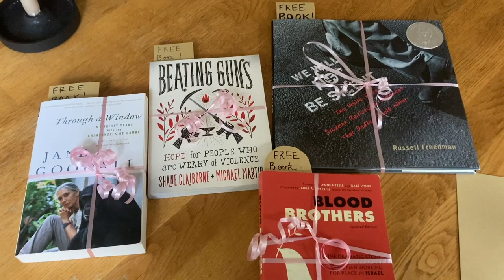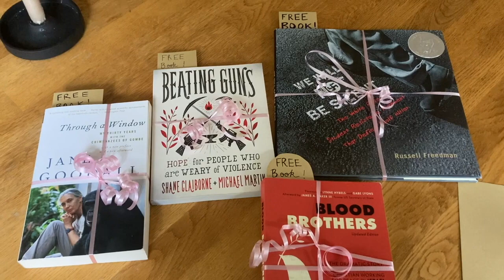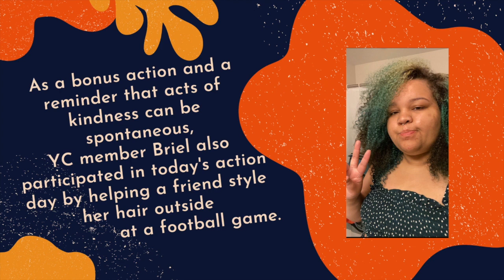4 Acts of Kindness with the Youth Collective: Everyday Mutual Aid Is Nonviolence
The Campaign Nonviolence Youth Collective took on four different types of violence. Cathy tackled food insecurity and poverty (with some kindness from a friend). Alejandro intervened at a pet shelter and adopted a stray at risk of euthanasia.  Akasha collected apples and shared them to reduce tensions on campus. Rosie shared free books to circulate ideas, a sense of goodwill, and the love of reading.